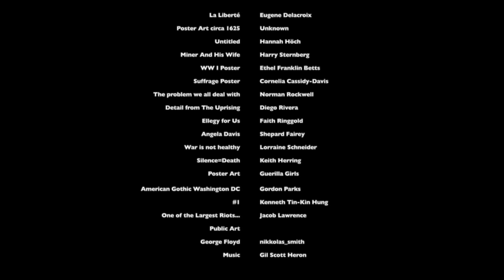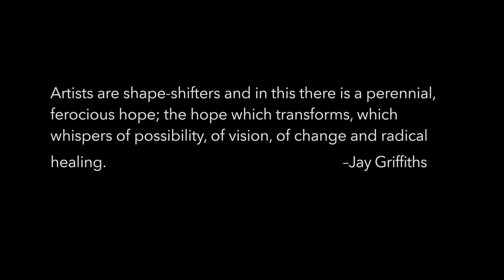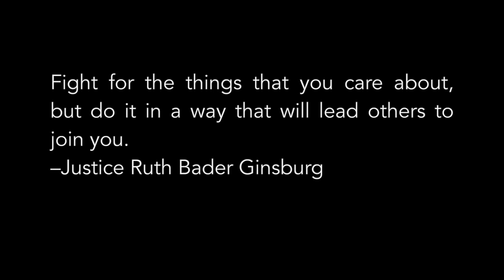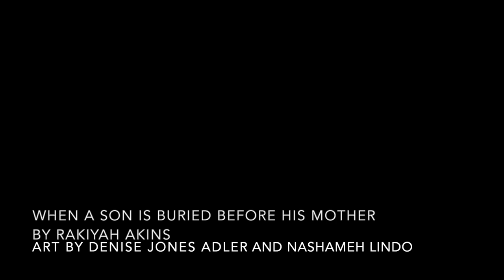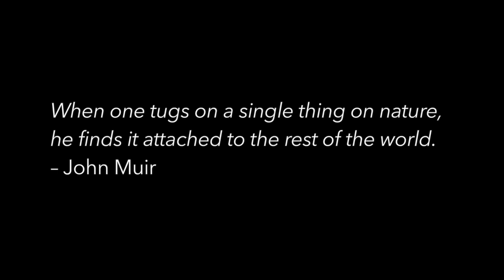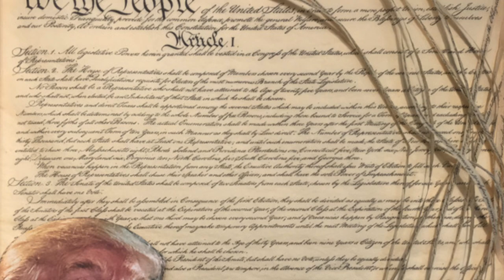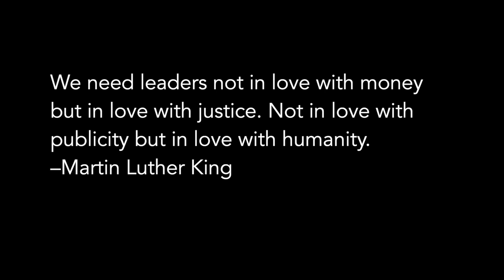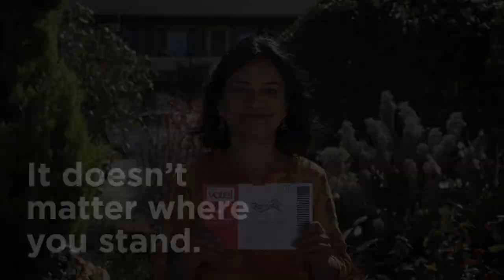We Really Do Care, Do You? - Art, Politics, & Protest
ArtSpeak Collective, founded in 2020 by Barbara Shelly, Marion Roger, Laurie Murray and Denise Adler presents a group show of multi-disciplinary artists. The long history of Artists working for political and social justice is unquestionable and the work included here follows this honorable tradition. Whether for racial equity, the environment, women’s rights, the passion permeates the work and seeks to inspire their audiences to action.

Artists and art as they appear:

MICHELLE CAVE - 2:00
Nicole Kadar -- Teaching Artist
Pablo Eluchans -- Percussionist
Sophia & Inaya -- Performing Arts Conservatory Dancers
Caged Bird -- Maya Angelou

VINCE BALLENTINE - 4:15
Same Old Same Old
Elijah

DAN LAMONT - 4:40
From the Series -- Family Struggles
Young Girl/Metals
Father Daughter
Cowgirls Don’t Cry

BRITTANY VOGEL - 5:03
Harriet Tubman
RBG

JEAN BUNDY - 5:34
Norway Recycles
US Senator Lisa Murkowski(AK) Votes “No” on Kavanaugh
Paradox of Productivity

RAKIYAH AKINS - 6:15
When a Son is Buried Before His Mother (Poem)
Plate 1 - “A Mother’s Love” - Denise Jones Adler
Plate 2 - “L’amour Maternelle” - Nashameh Lindo

DENISE JONES ADLER - 8:26
Justice For Sally
Refugee - Searching for Our Better Angels
Hope is all that was left
Another Dead Poet - In memory of Shaimaa el Shabbagh

A Letter in My Purse by Shaimaa el-Sabbagh translation by Majed Zaead

BARBARA SHELLY  - 10:07
Nancy
Alexandria
Cop or Covid
Things Are Changing Fatigue
Barr
Ilan

ELENA ALEXANDER - 10:58
Edgy
Plate 1 - “Deluge: - Laurie Lamont Murray
Plate 2 - “High Tide” - Denise Jones Adler

FLORENCE WEISZ - 12:29
Trumpart - Shredding Lives
Trumpart - Shred Flag
Constitutional Crisis

VINCE BUSH - 12:58
Togetherness
Shine

MICHELLE CAVE B&B NYC - 13:32
Tenacity Fairy Tchaikovsky Sleeping Beauty, OP 66, Prologue #3, Pas de six

TAFA - 15:04
Hands Up, Don’t shoot
Protest
Protest/March
Women’s March

LAURIE LAMONT MURRAY - 15:48
MLK In Birmingham Jail
What so Proudly We Hailed
One Way
Dorothy Parker - What Fresh Hell is this?
Vote To Save America

KIMBERLY CAMP - 16:41
Mary Fields
Mary

DAN LAMONT - 17:28
Vote Video

This month we are working with Ballet and Beyond NYC who nurtures the artist in children by offering free, professional-level ballet training. They remove the entry barriers to ballet and provide opportunities for enrichment, growth and creativity.